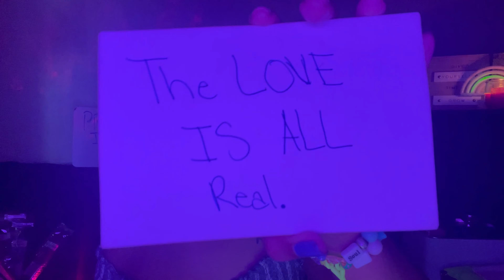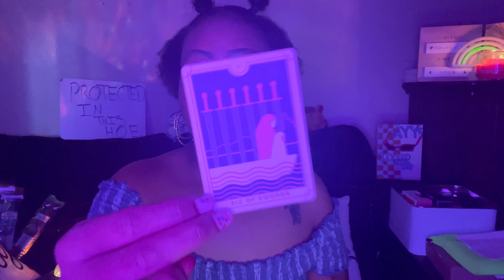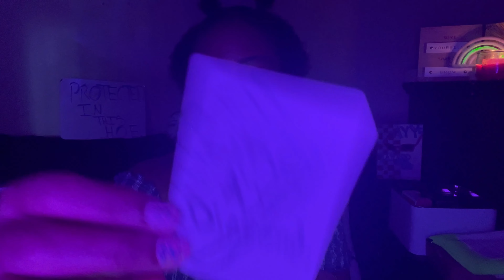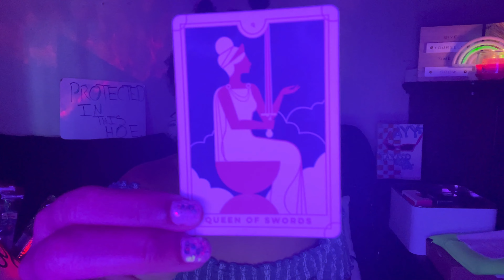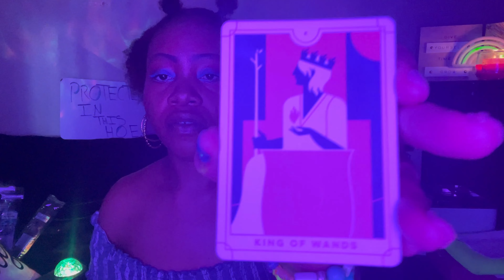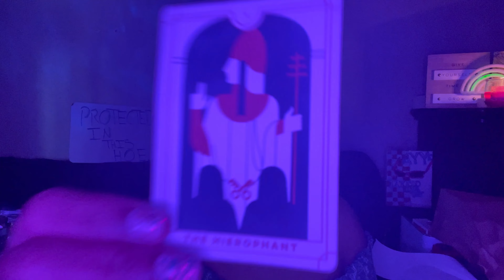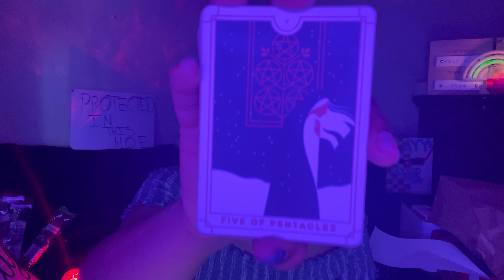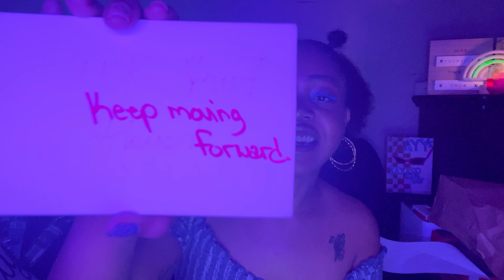Aquarius ♒️ 🔥 - Sooo They Was Over There TALKING SHIT 🔥🔥🔥 July 2022 & August 2022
Thank Y’all! 💜